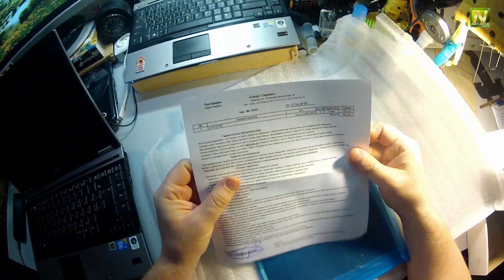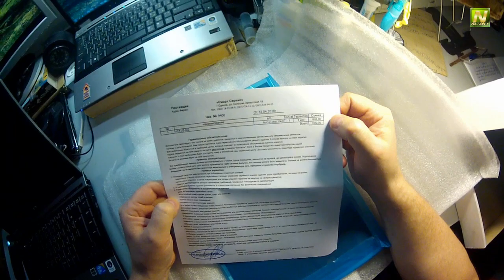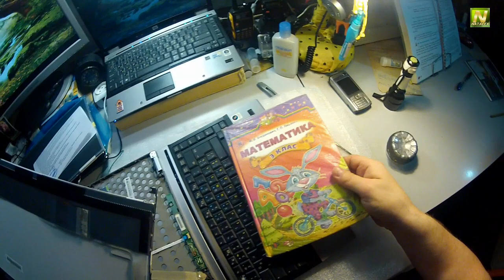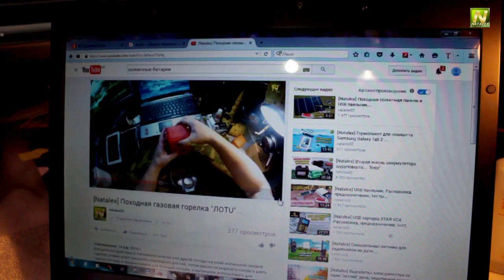[Natalex] Замена матрицы в ноутбуке Hewlett-Packard EliteBook 6930p...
В ролике просто замена разбитой матрицы, снимать решил в процессе ;-), делал это первый раз.
   Относительно того что не отображены лайки и дислайки, не парьтесь, оценивайте как вам нравится, это мои заморочки со статистикой ;-)
Помощь каналу при желании, деньги никуда слать не нужно Спасибо всем кто помогает ;-)
Если вы хотите задать вопрос или просто поделится фото, для этого создана группа ВК, Ссылка чуть ниже...
Ссылка на блог:
Ссылка на видео майл ру:
И напоследок, я кстати не думал что их так много :-)
Тролли, хейтеры, и недовольные, а да, еще бесполезные умники которые только кичатся и ни какой пользы не приносят, я с вами спорить не собираюсь, доказывать вам что либо тоже, поэтому просто все (вышеперечисленные) отправляются в бан без разбору, могу просто не так кого-то понять и тоже отправить в бан, потому заранее прошу прощения :-)